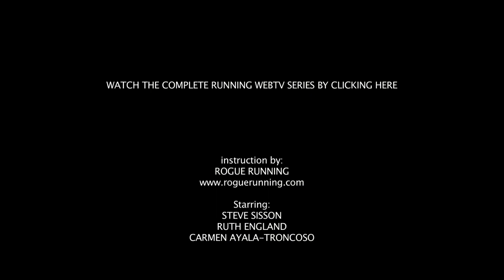Training for Marathons and 10K Races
Creating a good training program is critical for avoiding injury, and reaching your goals. In this episode of Running TV, we look at how to create the ideal training program, regardless of what your goals might be.

Starring:
Steve Sisson
Ruth England
Carmen Ayala-Troncoso